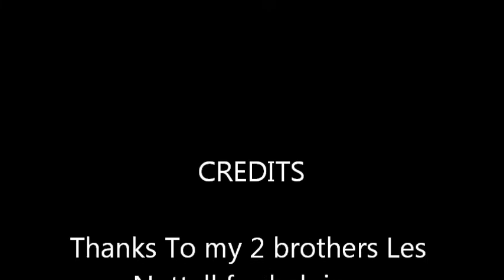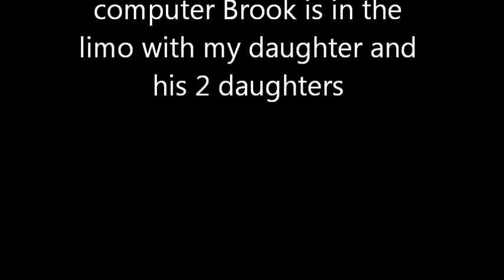Scott Nuttall knowing me video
This is a small video that you can see me in my natural habbitat or get to know me better !